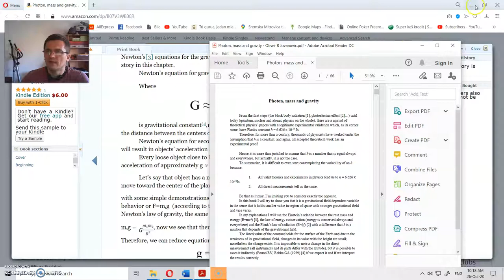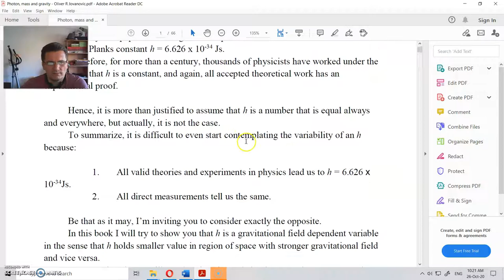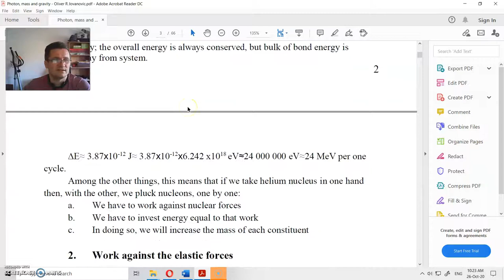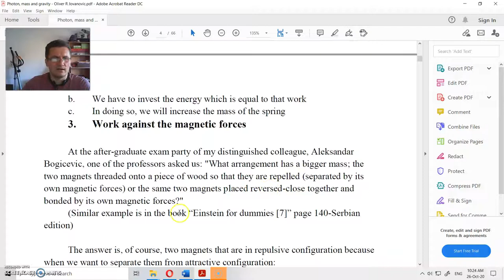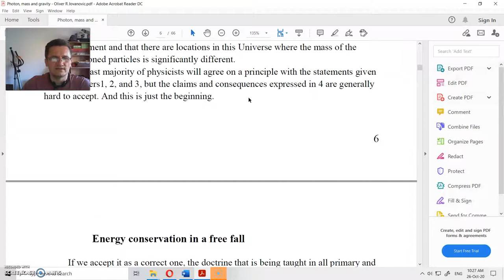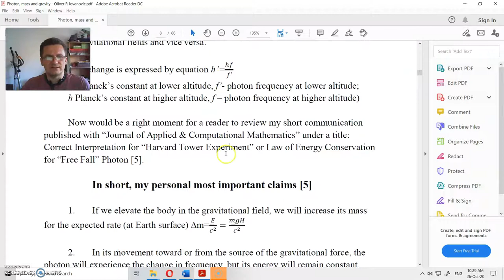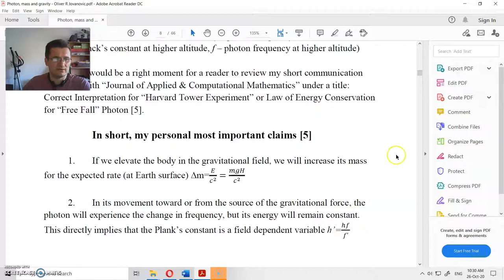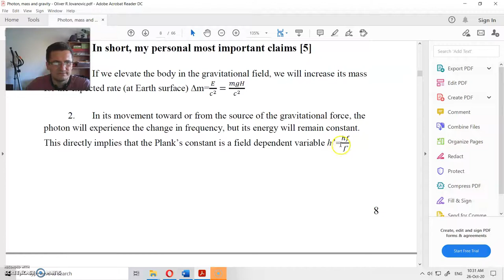Photon, mass and gravity (3/15)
Pages 1 to 11  (printed version)

Photon, mass and gravity
      Energy and the rest mass
               Work against nuclear forces
               Work against elastic forces
               Work against magnetic forces
               Work against gravitational force
      Energy conservation in a free fall
      In, short, my personal most important claims

Article:
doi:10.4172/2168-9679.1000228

Book:
By
Oliver R jovanovic